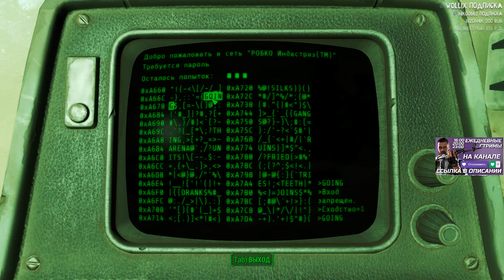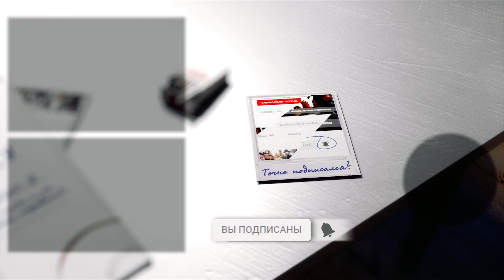А ТЫ ТОЧНО ОХОТНИК ? #35 ► Fallout 4 ► Максимальная сложность